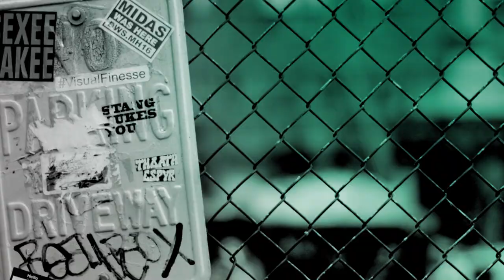Charity Wakefield & Vinette Robinson Talk New Globe Production 'Emilia'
The stars of new Globe Theatre production 'Emilia' talk about the new all-female cast play which tells the story of one of Shakespeare's contemporaries - a lesser known female poet by the name of Emilia Bassano.